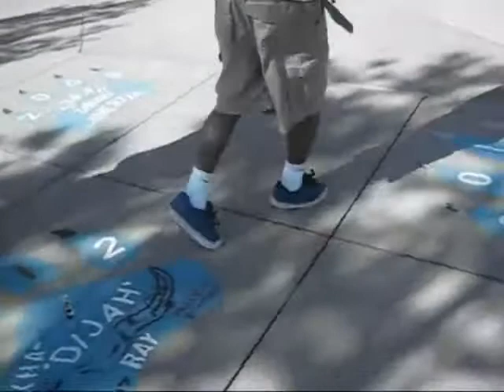UFO| The Best Of UFO...Farewell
Attention all fans and supporters ufo is now taking a break from jerkin so plz subscribe and enjoy the best of all our videos...(If we get a certain amount of subscribers or views we will remain to stay) and we are looking for sponsors.